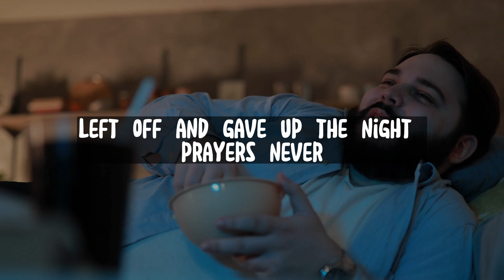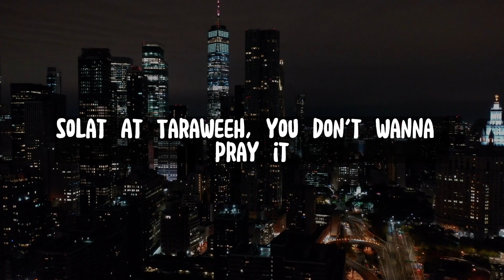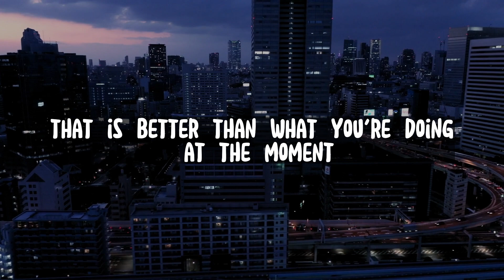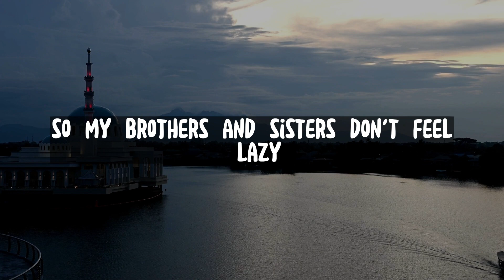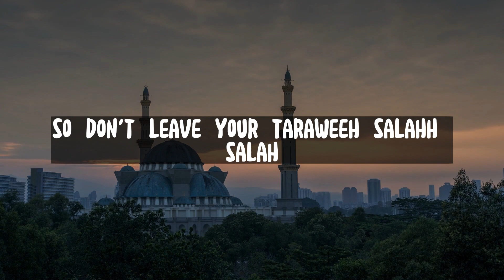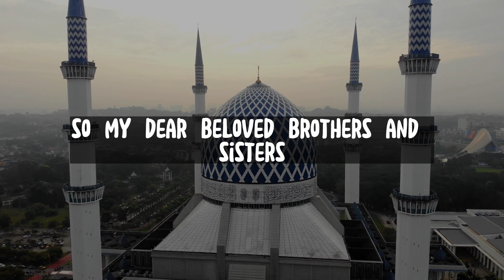WHAT TO DO IF YOU FEEL LAZY TO PRAY TARAWEEH?